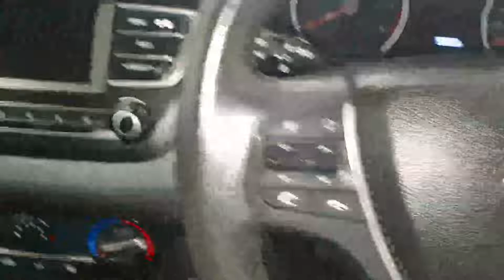191D4786 - 2019 Hyundai i20 DE LUXE 5DR 15490.00